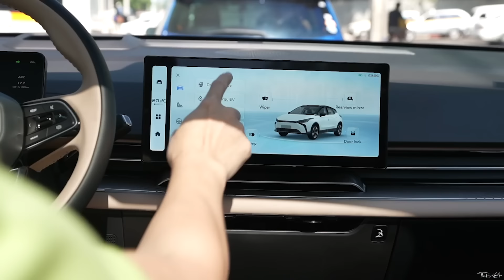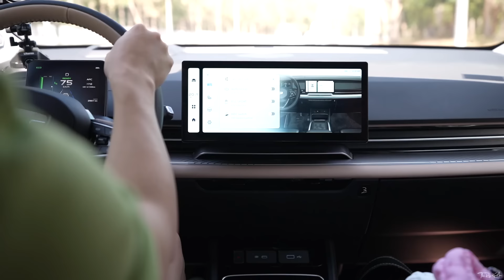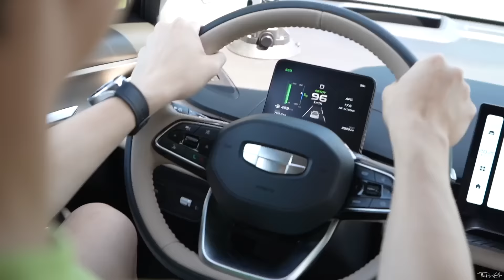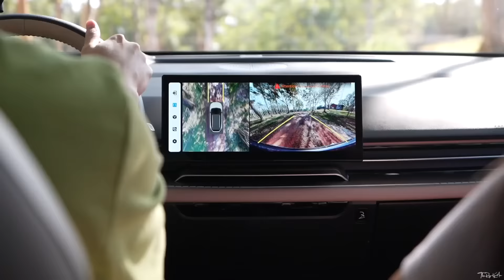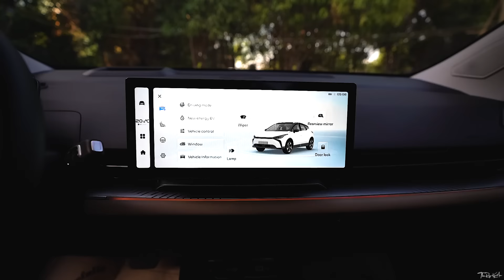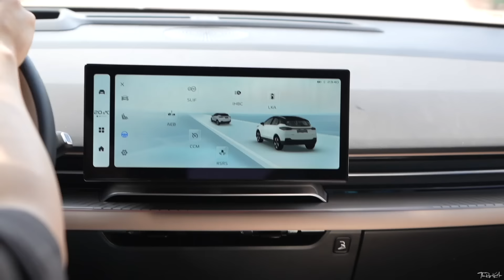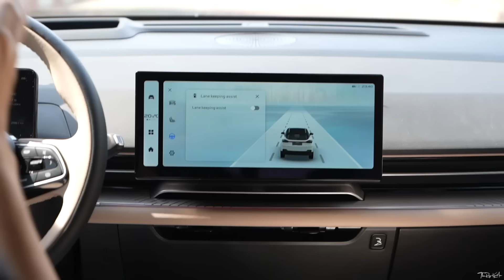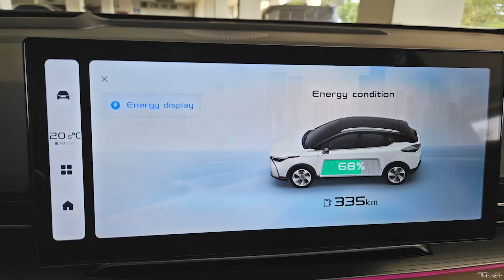Road Trip with EV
ဒီ Video လေးက လွန်ခဲ့တဲ့ ၁ လလောက်က EV ကားလေး Geely Geometry - C အစမ်းမောင်းကြည့်ဖို့ပေးထားတာနဲ့ မဗိုက်နဲ့ Blue လေးခေါ်ပြီး လှည်းကူးကို ၁ ညအိပ် Trip သွားခဲ့တုန်းကပါ။ ⚡

Video လထဲမှာ သွားရင်းလာရင်း Geely Geometry - C မောင်းခဲ့တဲ့ Experience လေးပါ Share လုပ်ပေးထားပါတယ်။ ⚡